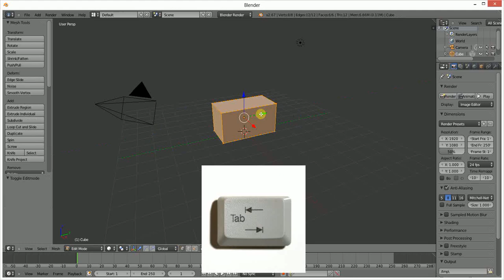Blendercoach Tutoriel : Modéliser une maison en 40 secondes